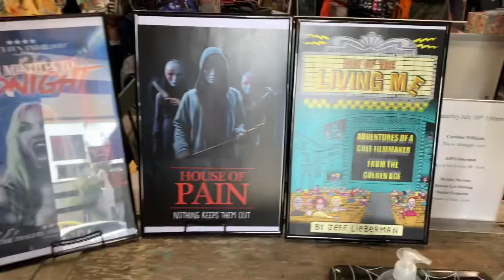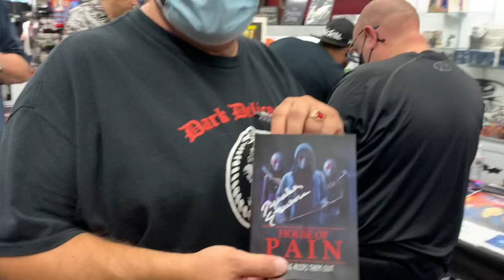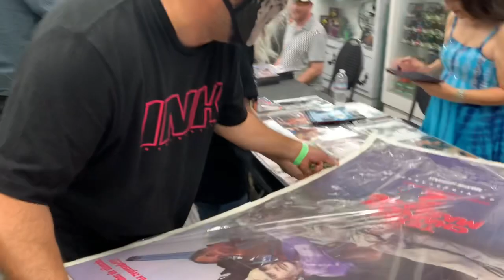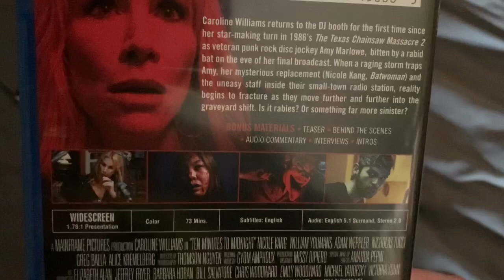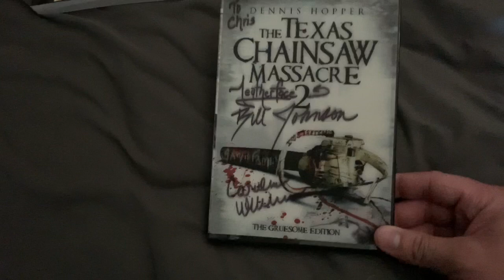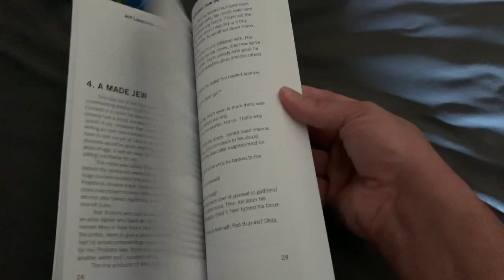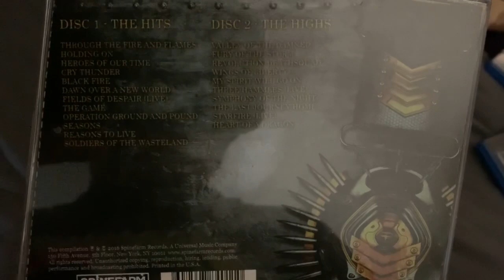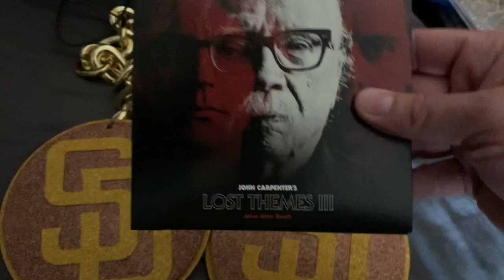Caroline Williams and more at Dark Delicacies!!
I head out to Dark Delicacies with Alfonso and Scott as we attend a cool movie signing event that featured Caroline Williams, Brinke Stevens, Jeff Lieberman, and more!! See what I got signed at what was my first official Dark Delicacies signing event since 2019!